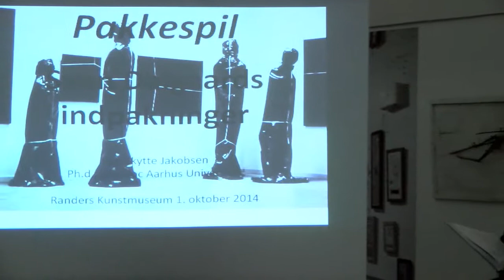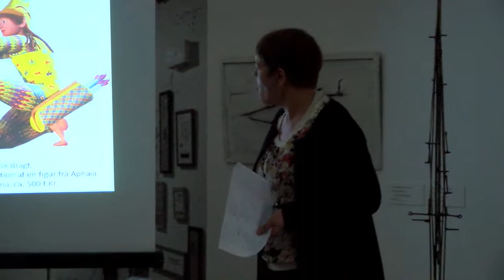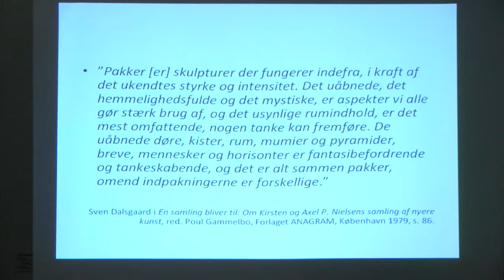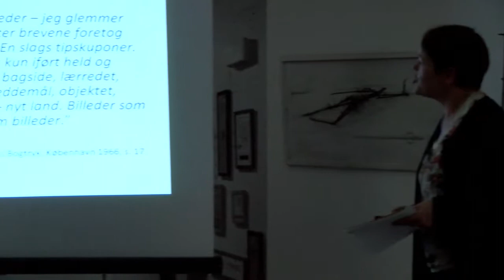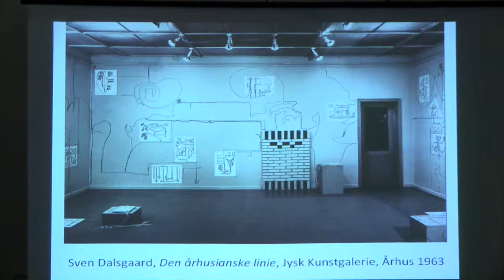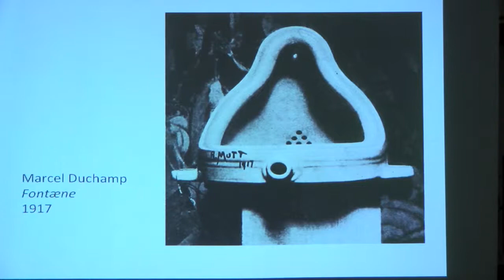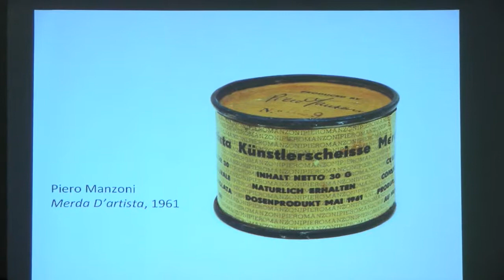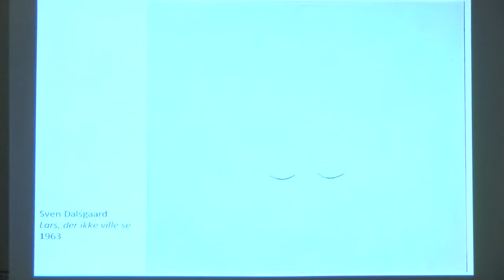Foredrag om Sven Dalsgaard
Foredrag om Sven Dalsgaards kunst i anledning af af han ville være fyldt 100 i år. Her sættes særligt fokus på kunstnerens forhold til indpakninger.